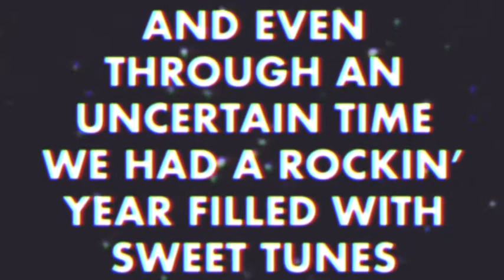Elkanah Music Concert 2020 (Singing Students of Monique Smith)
Welcome to our Music Concert of 2020!

Unfortunately this year we could not have our usual “live” Individual Music Concert as always. So we made a plan to record our songs during our lessons (or at home for our online students) and put it together for a wonderful video for everyone to enjoy safely at home. Some songs were recorded on a whim and others after weeks of practice.

All songs were chosen by the students along with some guidance. Even through a very uncertain time we still had a rockin’ year filled with sweet tunes.

So without further ado, the singing students of 2020!